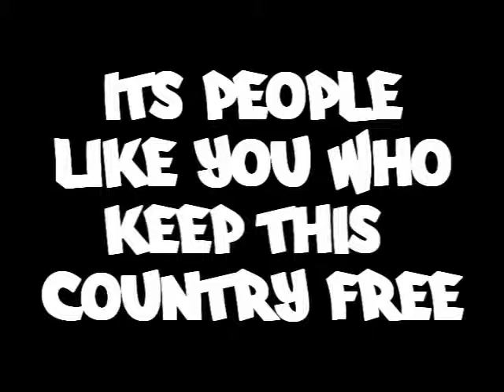SPNKr Matt - Jump Session